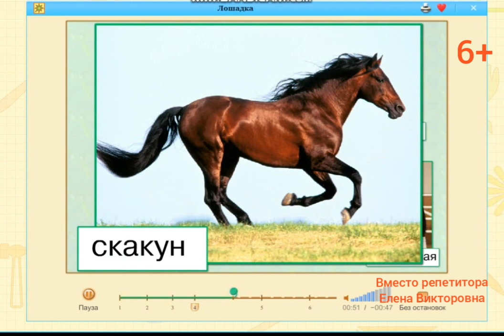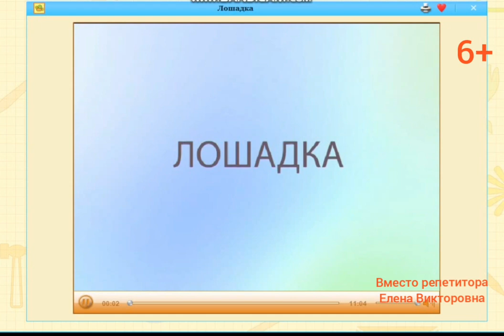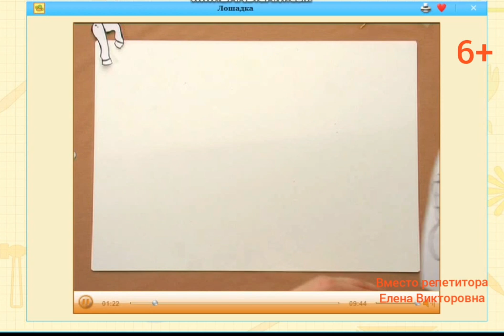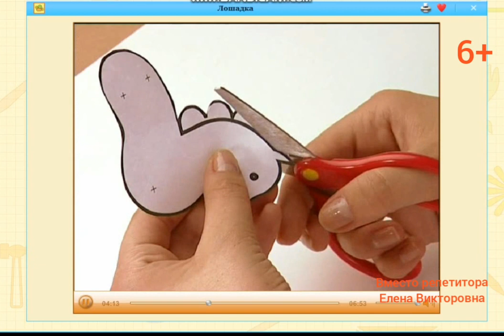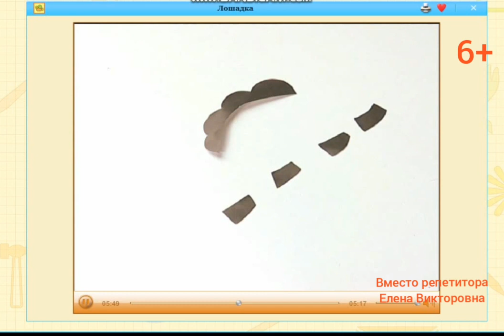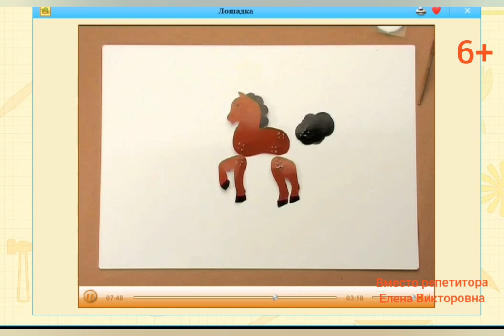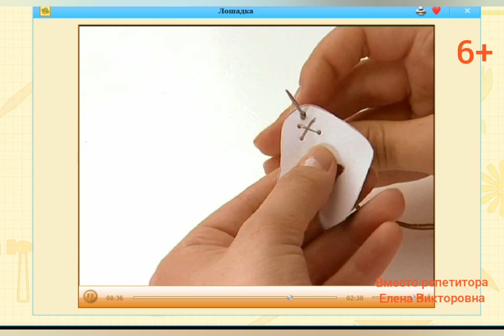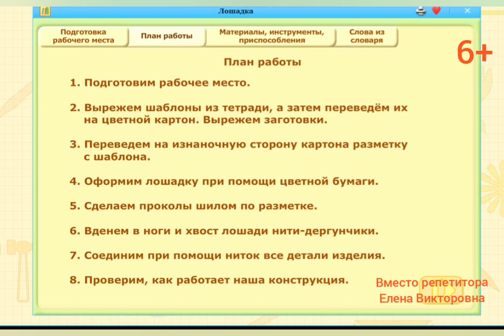Мобильная фигурка. Работа с картоном. Лошадка.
Лошадь - помощник человека. Какие бывают лошади? Самые древние лошади. Мобильная фигурка. Работа с картоном. Шаблон из тетради можно скачать с интернета или нарисовать самим. Электронное приложение к учебнику "Технология 2 класс".